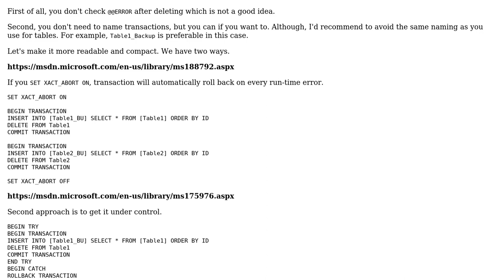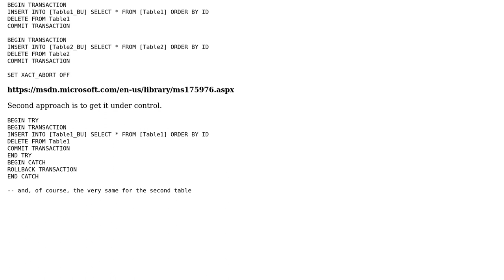Code Review: Backing up two tables using SQL transactions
With thanks & praise to God, and with thanks to the many people who have made this project possible! | Content (except music & images) licensed under CC BY-SA | Music | Images & others | With thanks to user tshoemake user Smileek user 200_success and the Stack Exchange Network Trademarks are property of their respective owners. You are responsible for your own actions.